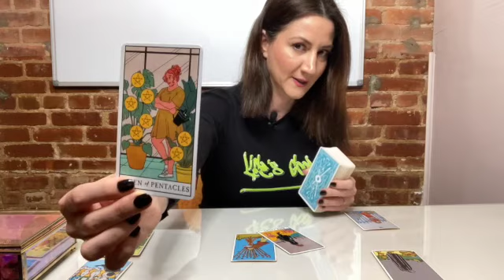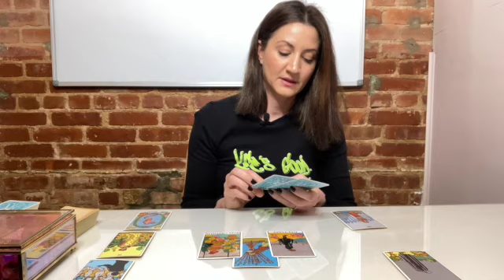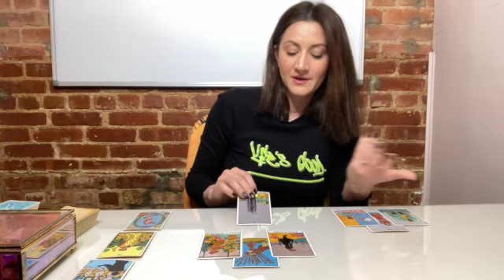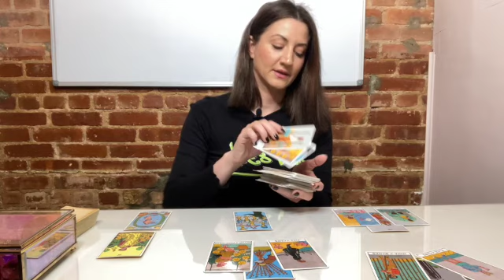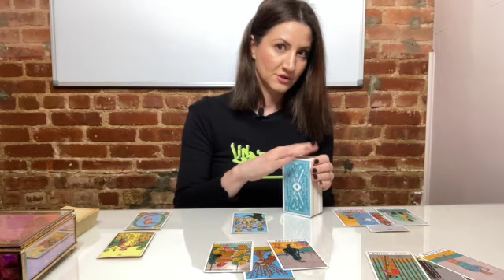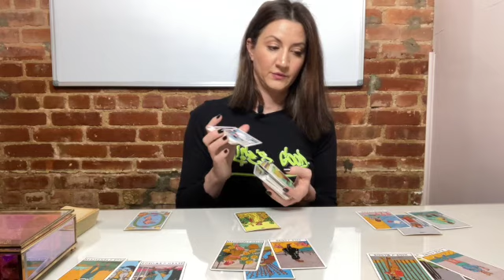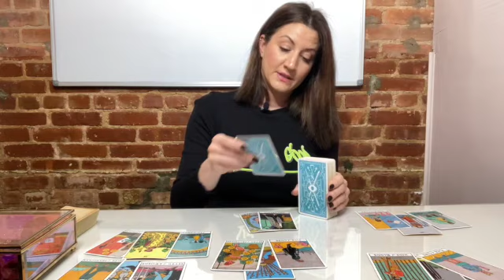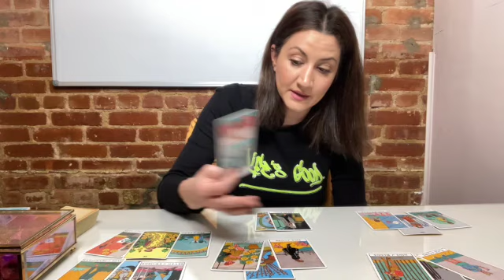CAPRICORN January 2021 "Consequences! Huge Decision to Make" (Tarot Reading)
Happy Birthday Capricorn! ♥️
This is a January 2021 tarot reading for Capricorn
Time Stamp 0:40

Intuitive reading by Tina